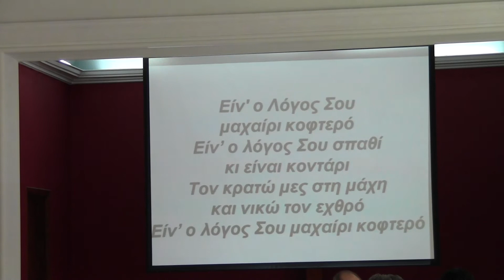ΕΙΝΑΙ Ο ΛΟΓΟΣ ΣΟΥ ΣΤΑ ΒΗΜΑΤΑ ΜΟΥ ΦΩΣ